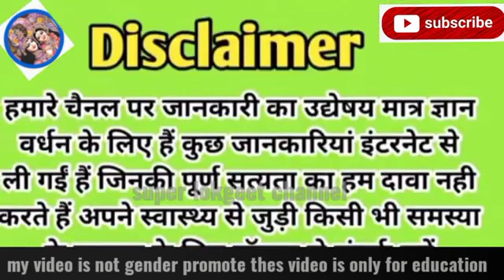गारंटी से लड़का ही होगा यें लक्षण जिसे भी दिखें लड़का ही पैदा हुआ| boy hone ke lakshan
लड़काहोनेकेलक्षण
बॉयहोनेके सिम्टम्स
पांचवे महीने में प्रेगनेंसी
santan prapti lakshan
आलू से जाने लड़का होने के लक्षण

is video me maine ladka hone ke lakshan bataye hai hume ladka ladki me koi bhed bhav nahi karna chahiye par ek complete family hone ke liye ladka our ek ladki hona bahut jaroori hai agar apke pas 1 ya 2 beti hai to aap bhi sochte honge ki ek behen ke liye bhai hona bahut jaroori hai to is video ko galat najariye se na dekhe II so do like share and subscribe my channel make sure press the bell icon

important information